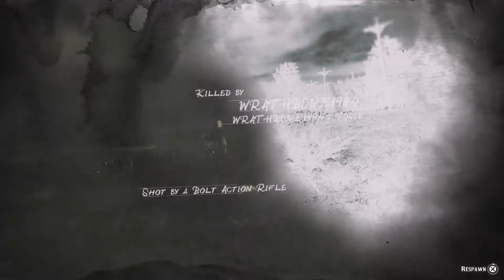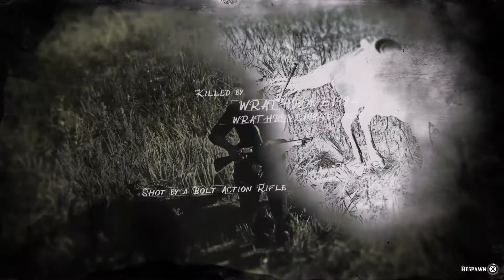RDR2 / WAGON WARS?!?!